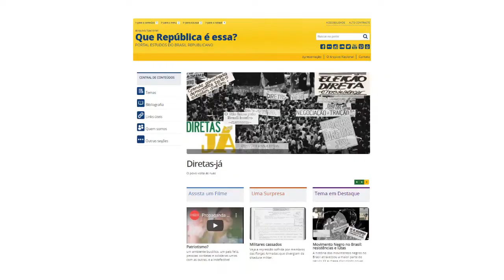História Pública e Arquivo: aspectos da Era Vargas | Thiago Mourelle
O historiador Thiago Mourelle, servidor e pesquisador do Arquivo Nacional, avalia as ações que a principal instituição arquivística brasileira vem empreendendo para aproximar o conhecimento histórico de um público mais amplo. Em seguida, ele fala sobre seus principais temas de pesquisa, que estão voltados para a análise da chamada Era Vargas.

Adquira o livro "O Brasil a caminho do Estado Novo", de Thiago Mourelle